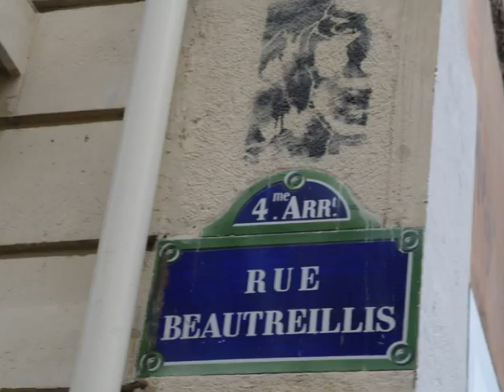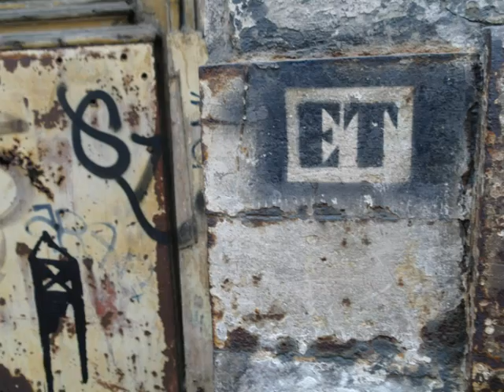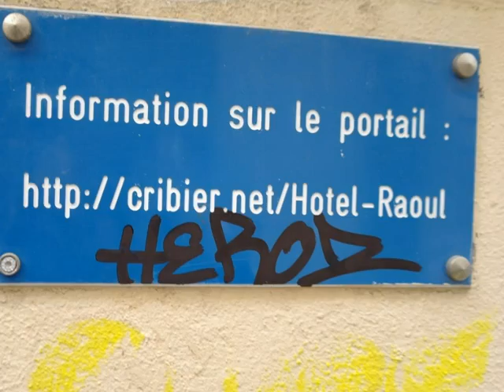Porte fantôme Hôtel Raoul rue Beautreillis Visite à Paris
Porte fantôme d'un hôtel face au 7 rue Beautreillis, tout près où a vécu Jim  en 1971